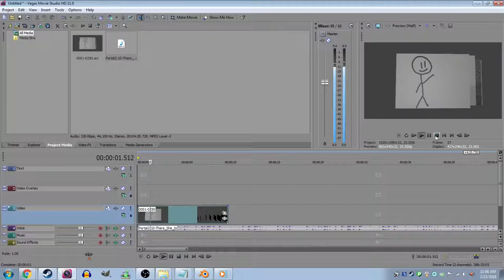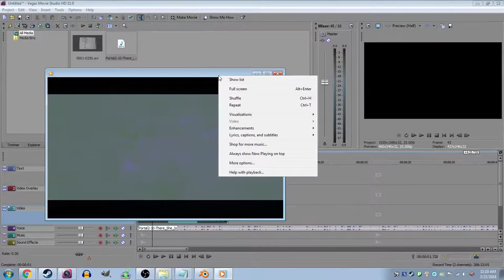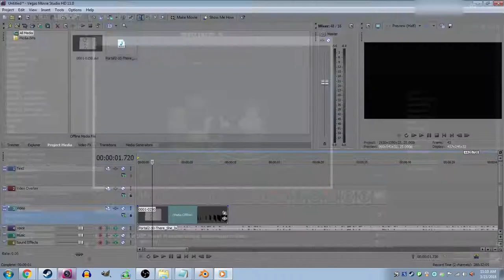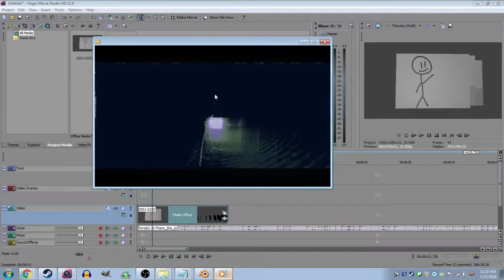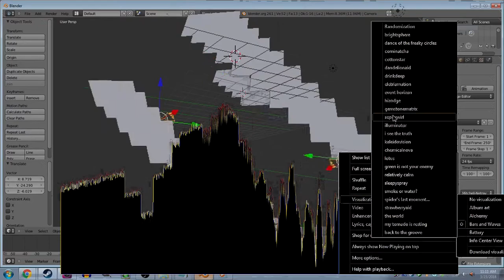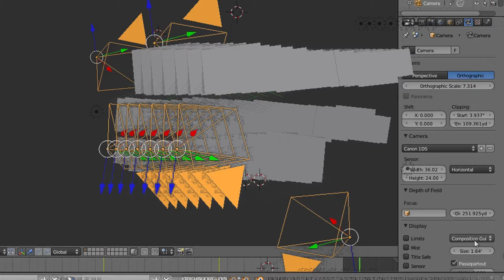point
a serve for razerek